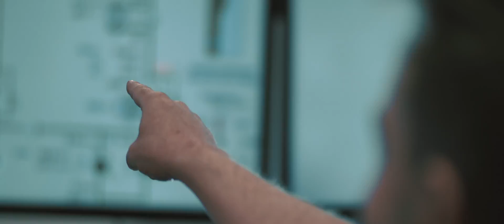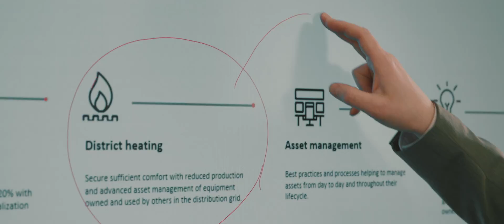The ABB Ability™ technology powering smart cities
In Västerås, Sweden, ABB has been working with Microsoft and local utility company MälarEnergi to create a truly smart, digitally-connected city. And the results could be transformative for customers and citizens alike.